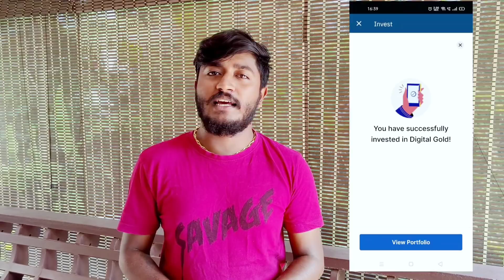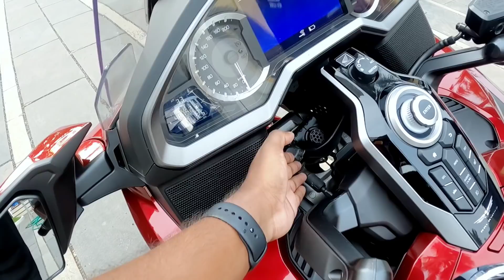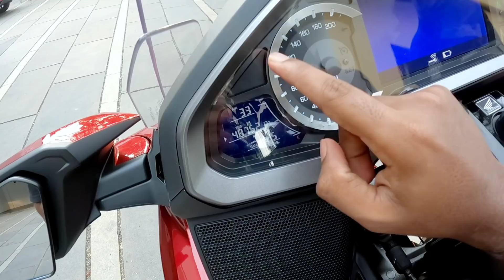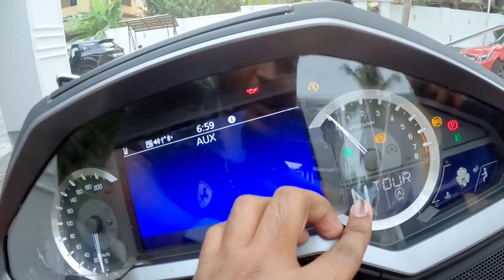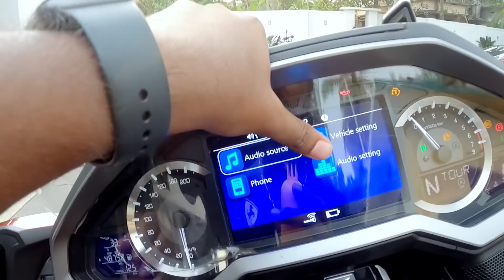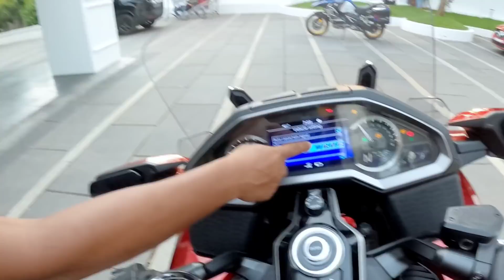honda GoldWing മലപ്പുറത്തു പോയി പൊക്കി..!!! 😍😍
മലപ്പുറത്തു പോയി goldwing പൊക്കി...വേറെ ലെവൽ വണ്ടി..!!!

Hii
Am Arun from Trissur,kerala, Thank u so much For u r support and love 😘

This Video Fully Shooted and edited On My Mobile,

THUMBNAIL
Light room
malayalam photo editor